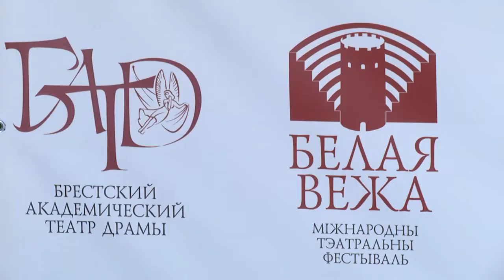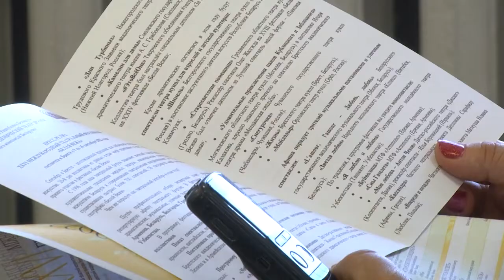2022-08-03 г. Брест. Пресс-конференция «Белая Вежа». Новости на Буг-ТВ.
Пресс-конференция по Международному театральному фестивалю «Белая Вежа».
Брестчане еще делятся впечатлениями и обсуждают фееричное празднование дня города и первый фестиваль моды и стиля LookBug, а тем временем уже полным ходом идёт подготовка к новому яркому и грандиозному событию – двадцать шестому международному театральному фестивалю «Белая Вежа».  Несмотря на все политические и экономические препятствия проект, который существует без малого три десятилетия, вновь соберет преданных поклонников театрального искусства.  Продажа билетов уже открыта, а организаторы проанонсировали фестиваль на пресс- конференции.